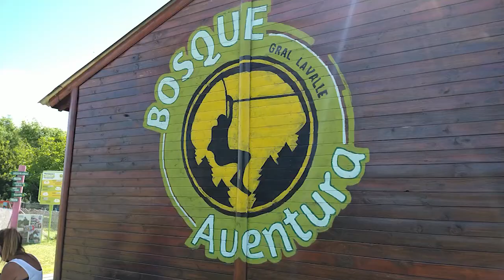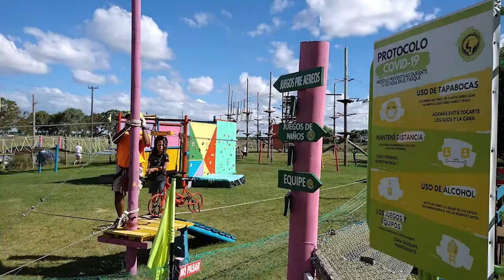Bosque Aventura sumó un nuevo juego hecho totalmente con materiales reciclados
Ya se puede disfrutar en Bosque Aventura de la nueva atracción para chicos de todas las edades.

Se trata de un gusano hecho totalmente con materiales reciclados que ofrece diferentes niveles de ejercicio y entretenimiento.

El gusano tiene elevaciones y una parte dinámica en la cual el niño va trepando y va sorteando obstáculos. Ejercitan la fuerza de brazos para poder ingresar a la parte más alta del gusano y después poder introducirse por la garganta del gusano trepando hasta la boca y saliendo por la lengua.

Está todo hecho con material reciclado, lo único que se compró para el juego fueron los tornillos, ya que se realizó por completo con cubiertas recicladas que fueron donadas por las gomerías.

Diego es el artista a cargo de la obra del gusano y destacó: “Es muy lindo porque hacemos esto con materiales reciclados y, entonces estamos cuidando nuestro planeta. Antes de que estos neumáticos vayan a parar en la costa de nuestro mar, le damos una función de entretenimiento donde los chicos pueden disfrutar”.

Bosque Aventura se encuentra ubicado en Ruta 11 km 322 y cuenta, además, con circuitos diferenciados para todas las edades: para niños hasta 5 años, de 5 a 7 años y de 8 años en adelante.

En cada uno de los espacios de juegos, con puentes colgantes, laberintos, aventura en las alturas, cuentan con las medidas de seguridad necesarias y hay instructores que realizan un seguimiento constante.